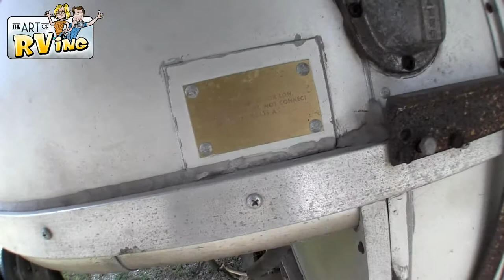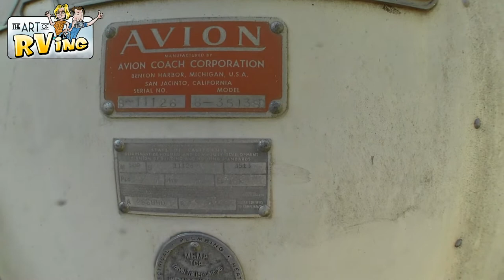1968 Avion C-11 Truck Camper | Light weight Truck Camper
Check out how much room is in this 1968 Avion C-11 Truck Camper
Want to send something to us? be nice, here's our address
Art of Rving
102 Commander #4
Check out my RV Comedy Playlist and don't judge me. well go ahead.

Hey, buy us a Snowcone